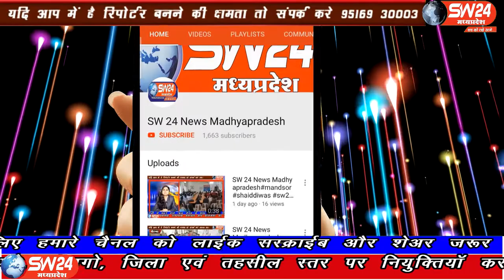SW 24 News Madhyapradesh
नगरीय प्रशासन मंत्री भूपेंद्र सिंह ने प्रेसवार्ता कर बताया की मध्यप्रदेष उपचुनाव के लिए भारतीय जनता पार्टी के प्रत्यशियों के नाम जल्द ही सामने होंगे। कोरोना महामारी में जीडीपी कम हुई भारत भी उसका हिस्सा है। भोपाल से ताहिर खान की रिपोर्ट